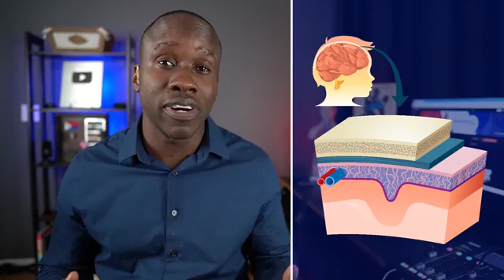Biologist Reacts to THE GOOD DOCTOR | Medical Drama Biology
An Interactive Biology First - Today, I share the biology behind one of the most popular episodes of The Good Doctor.

Some of the topics covered are the meninges surrounding the brain - the pia mater, arachnoid mater, and dura mater.

We also talk about a major blood vessel and how a specific disease affects not just that vessel and one of the meninges.

But to understand the biology behind all of it, go ahead and watch the video. Also, let me know which episode you'd like me to dissect in the future.